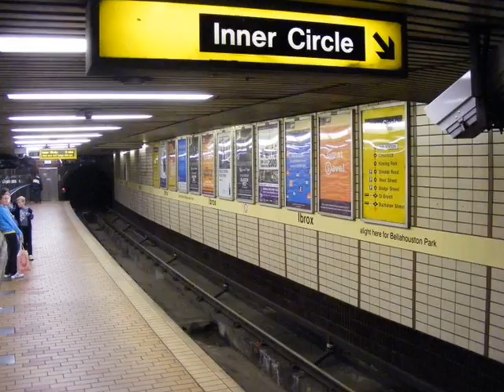cheap beatles cover 3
the most famous ringoism.